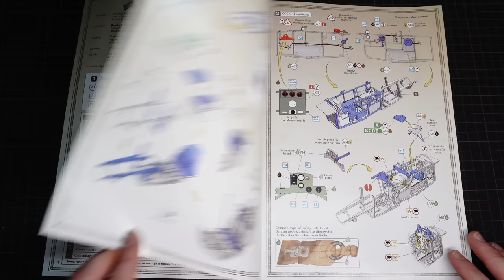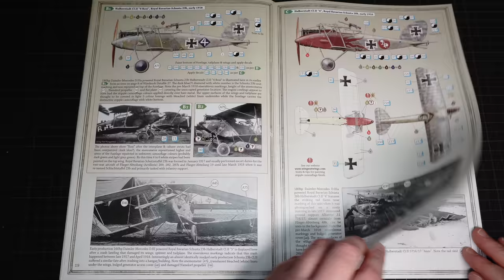Wingnut Wings | 1/32 Halberstadt Cl.ii | Full Build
Hi folks, in this video I'll be building the Wingnut Wings Halberstadt Cl.ii in 1/32. this kit was kindly donated by a Patreon and what a beaut it turned out to be.